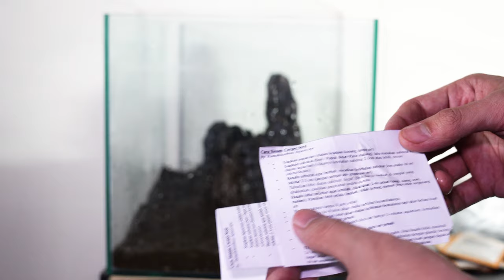Tutorial Aquascape Pemula | Hari Ke-1 Persiapan Menanam Tanaman Karpet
Di video kali ini sy ingin berbagi cara saya untuk membuat aquascape sebagai pemula, nah ini berisi tentang cara menanam tanaman karpet dari awal.